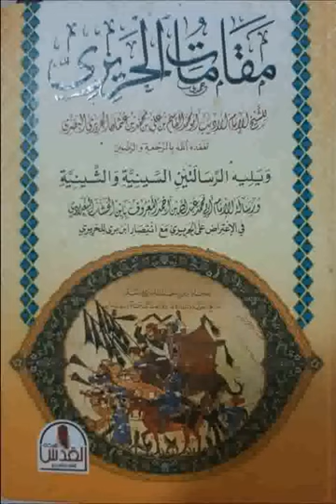Maqâmatoul Harîrî 45 - (مقامات الحريري) Ouztaz Babacar Thioub